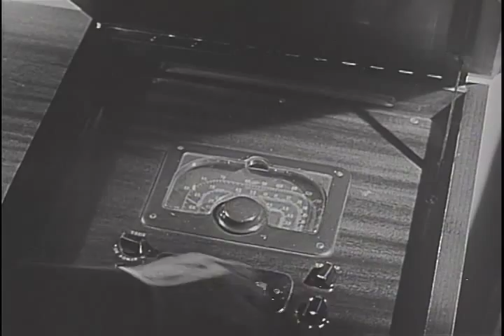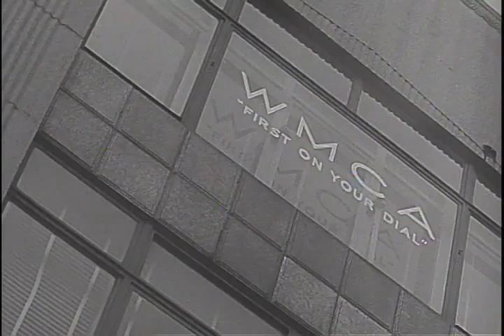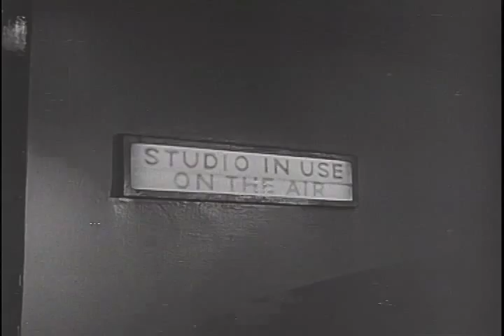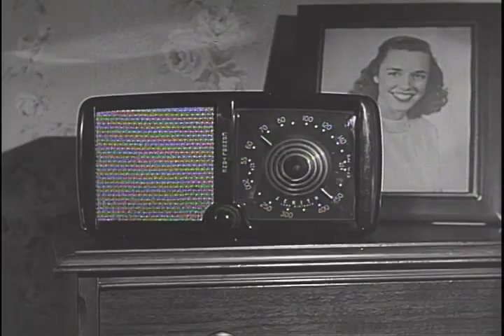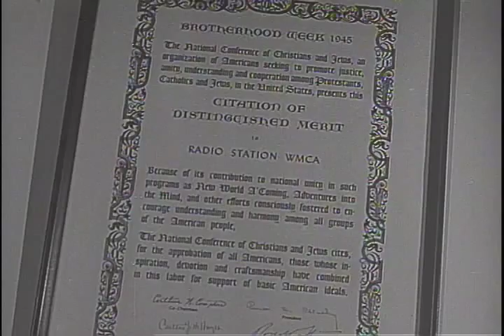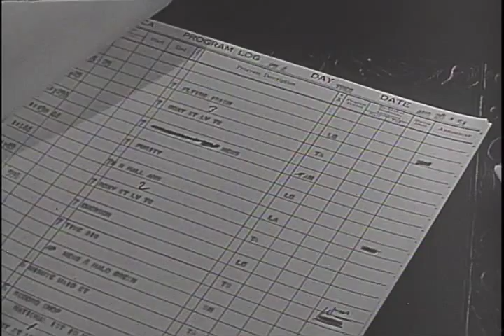Independent Radio Station WMCA 1940s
After first testing as station 2XH, WMCA began regular transmissions on February 1, 1925, broadcasting on 428.6 meters wavelength with a power of 500 watts. The station was the 13th radio station to begin operations in New York City and was owned by broadcasting pioneer Donald Flamm. The station's original studios and antenna were atop the Hotel McAlpin, located on Herald Square and from which WMCA's call letters derive.[4] In 1928 it moved to the 570 kHz frequency, sharing time for the next three years with municipally-owned WNYC.

On April 19, 1932, the Federal Radio Commission approved WMCA's application to broadcast full-time on 570 kHz.

In December 1940, Flamm had to surrender the station to industrialist Edward J. Noble, who had just resigned as Undersecretary of Commerce, in a transaction involving prominent political figures including Thomas Corcoran. Flamm's subsequent legal battle against Noble resulted in a congressional investigation and eventually ended in a financial settlement, though not the return of the station.

Through its early decades WMCA had a varied programming history, playing music, hosting dramas, and broadcasting New York Giants baseball games. In 1943, it was acquired by the Straus family when Edward J. Noble acquired the Blue Network and its owned-and-operated stations from NBC, including WJZ (now WABC) in New York; the Blue Network would later be renamed the American Broadcasting Company (ABC).

In 1945, host Barry Gray began dropping music and adding talk with celebrities and later call-in listeners; he is thus sometimes considered "The Father of Talk Radio", and his show lasted on WMCA through several decades and format changes.

WMCA began playing hit music in the late 1950s with a Top 40 format. Among its disc jockey staff were future legends Scott Muni, Frankie Crocker, Harry Harrison and Murray "the K" Kaufman.

This film shows that station carrying a speech by President Truman, airing a live concert, covering football, a Presidential convention, playing records and the Disc Jockeys spinning records.

Ref: EPS 25